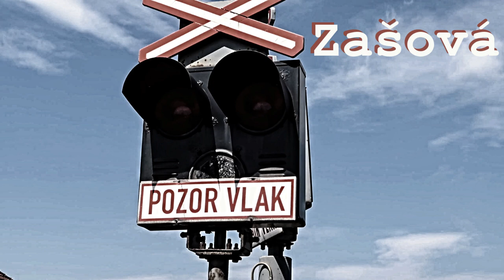železniční přejezd Zašová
Lokalita:       Zašová, poblíž zastávky
Trať:              SŽDC 281 (Rožnov p.R. - Valašské Meziříčí)
Úsek:            Střítež n/B - Zašová
Výstražníky: AŽD 71 bez závor
Zvonek:        Klasický
Vlaky:           Os (regio shark) - tři náhodné
                      Sp 10959 PÁROU PO ROŽNOVCE